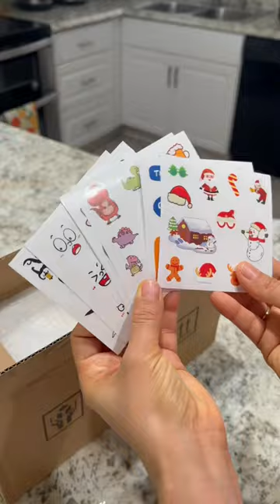Coffee Bar Accessories. Favoritos de Amazon.